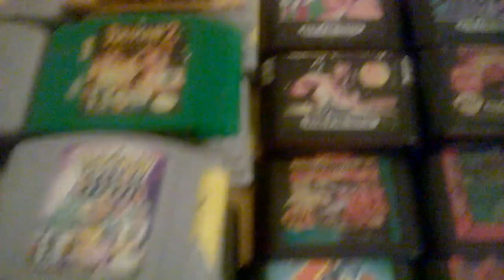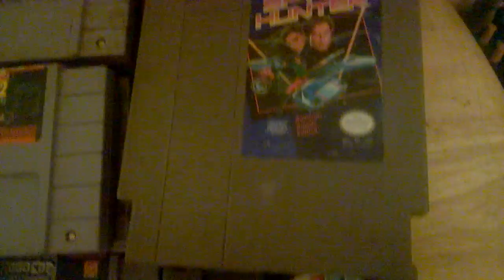this is my dads cool collection of games of SEGA, NINTENDO, and SEGA GENESIS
this is my dads collection of good rare games all of them work. i hope you like what you see and i have an Instagram just search for machinecore500 to find good games like this thank you and please rate and subscribe and have a good day.